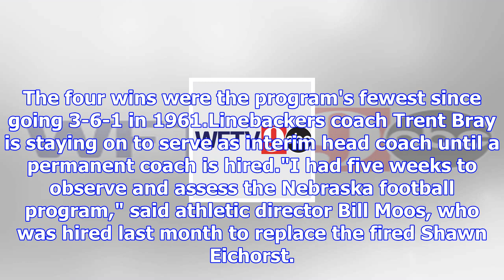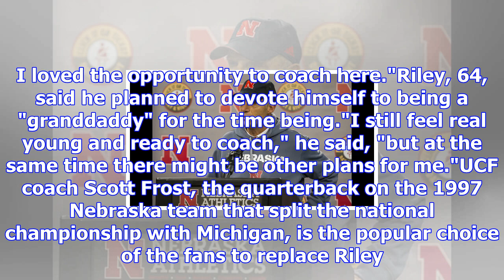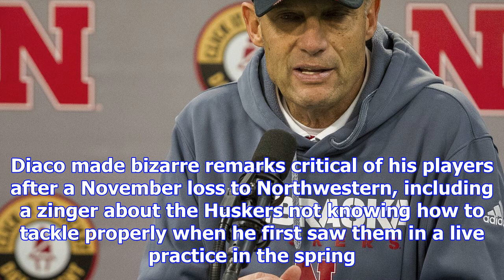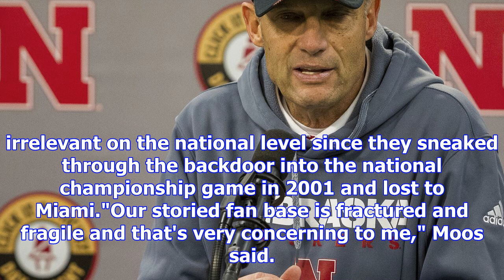Nebraska fires mike riley after 4-8 record in his 3rd season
LINCOLN, Neb. (AP) — Nebraska fired coach Mike Riley on Saturday after three seasons in which he was...